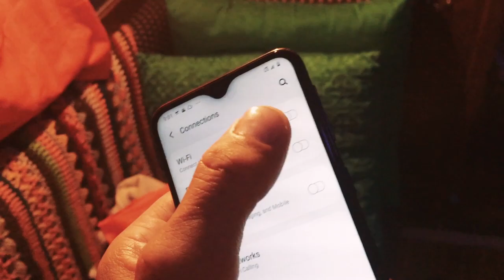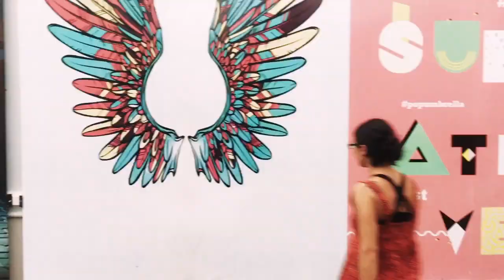Liveaboard Cruising with a Dog in the Caribbean The Pros and Cons | Sailing Balachandra E083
In this video, Liveaboard Cruising with a Dog in the Caribbean The Pros and Cons, get up close and personal with our third full time crewmwmber; Zeus! We go in-depth on living on board full time and sailing around the Caribbean Archipelligo with our K9 best friend. We cover all of the benefits and some of the hardships of travelling with pets between foreign countries by yacht and weigh all of the pros and cons.

In August of 2017 we sold everything and moved aboard Balachandra, a 1986 C&C44 sailboat, then sailed it over 300 nautical miles to Halifax Nova Scotia to spend a cold Canadian winter in the frozen waters of the North Atlantic. Sailing Balachandra is our YouTube sailing vlog inspired by other great channels such as Delos and La Vagabonde, which documents the sailing adventures of myself and my partner Nawal as we navigate the globe. We also dive into lots of DIY boat projects both above and below decks, and share with you all of the pros and cons of living aboard full time.

This video was shot with equipment from Optrix by Body Glove, Nikon, Apple, GoPro, and Polaroid

Opening Theme Music:

License Info: Beautiful Story / Taketones.com

Used with a Paid Licence / Permission PURCHASED MUSIC LICENSE N: TTEXTENDED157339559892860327 EXTENDED

Special Thanks to our Cuban friends Group Nucay for giving us permision to use to use their album "Tropicalissimo" throughout our YouTube series.

Other Music: the YouTube Music Library